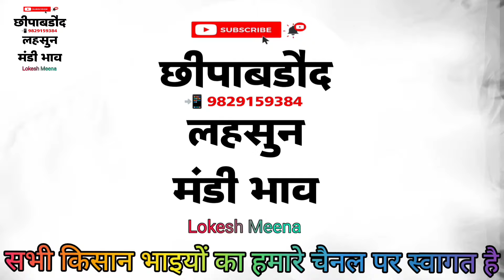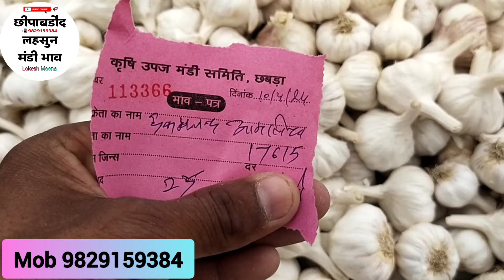शानदार जोरदार भाव🔥| Aaj Ka Lahsun Ka Bhav | Today’s Garlic Rates | Garlic Price |Chhipabarod mandi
धुँआदार तूफानी तेजी🔥| Aaj Ka Lahsun Ka Bhav | Today’s Garlic Rates | Garlic Price |Chhipabarod mandi
तेजी और तेजी🔥 छीपाबडौद मंडी | Aaj Ka Lahsun Ka Bhav | Today’s Garlic Rates | Today’s Garlic Price
chhipabarod lahsun mandi aaj ka bhav
chhipabarod mandi bhav today
chhipabarod mandi
Lokesh meena chhipabarod
Lokesh meena
chhipabarod mandi ka aaj ka bhav
chhipabarod news today
garlic lahsun
garlic price
China garlic
Aajkalahsunbhav
Lahsunbhav
Khachrodmandibhav
Ujjainmandibhav
Jaoramandialsikabhav
Javramandilahsunbhav
Dalaudamandibhavupdate
Delhifruitmandibhav
Royalkisan
Aajkabhav
Bestgarlicrare
Garlicratedaloda
Nailahsunbhav
garlic lahsun
garlic price